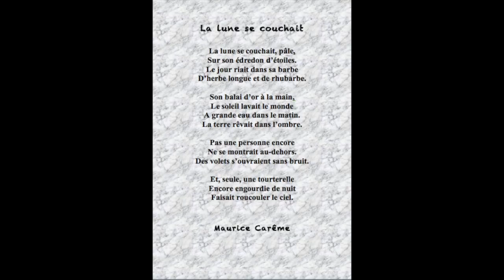🌝Poésie 🌝La lune se couchait 🌝De Maurice Carême 🌝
La lune se couchait

La lune se couchait, pâle,
Sur son édredon d’étoiles.
Le jour riait dans sa barbe
D’herbe longue et de rhubarbe.

Son balai d’or à la main,
Le soleil lavait le monde
A grande eau dans le matin.
La terre rêvait dans l’ombre.

Pas une personne encore
Ne se montrait au-dehors.
Des volets s’ouvraient sans bruit.

Et, seule, une tourterelle
Encore engourdie de nuit
Faisait roucouler le ciel.

Maurice Carême

image et musique libre de droit